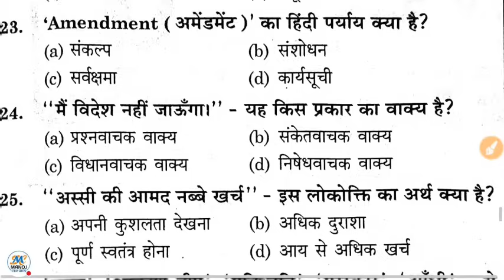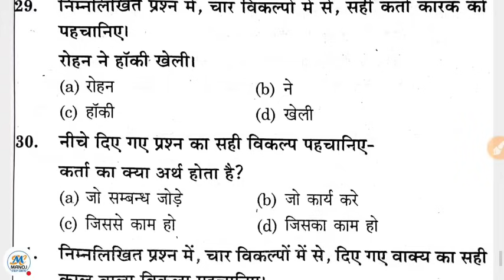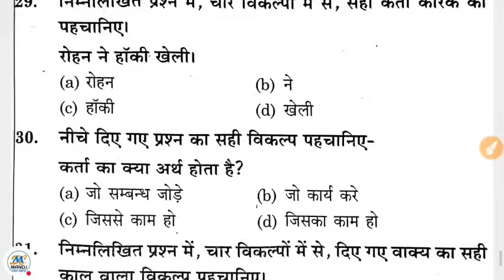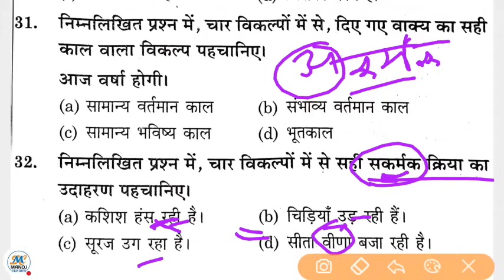Up police constable 2024 सामान्य हिंदी मॉडल पेपर 3 फरवरी स्पेशल घोल के पी जाओ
Police Constable Preparation || up police practice paper

up police

Up पुलिस कांस्टेबल 2024 सामान्य हिंदी प्रैक्टिस सेट UP Police Constable 2024 | मॉडल पेपर -! UP Police Constable Preparation || up police practice paper

up police

Up पुलिस कांस्टेबल 2024

up police